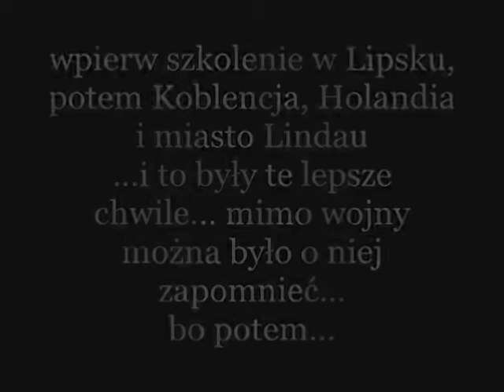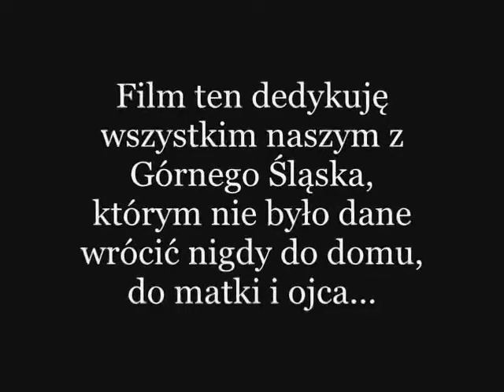Alojzy Tomala (Alois Thomalla) 1918-1943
Alojzy Tomala (Alois Thomalla) – górnośląski żołnierz Wehrmachtu (ur. 1918), który poiegł w bitwie pod Briańskiem w lipcu 1943 roku.